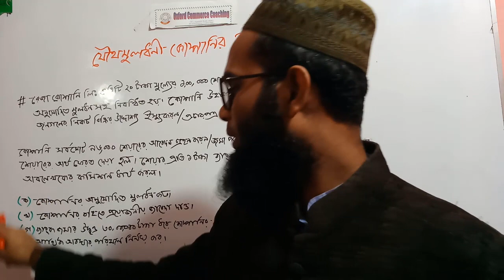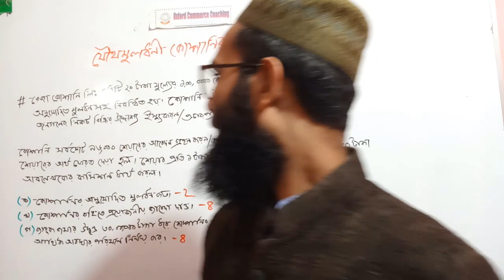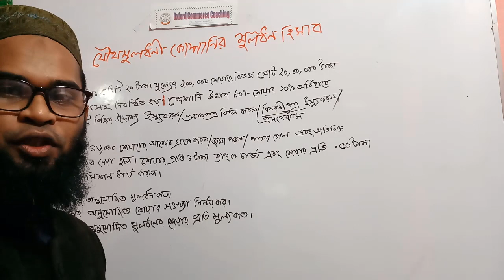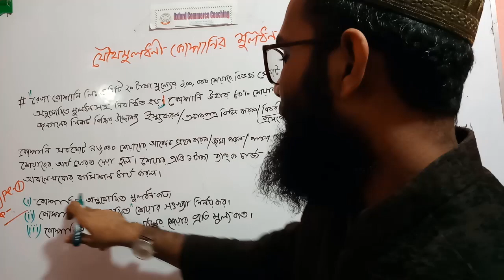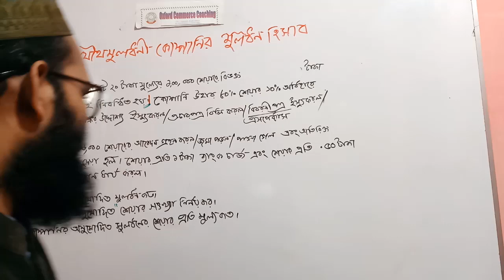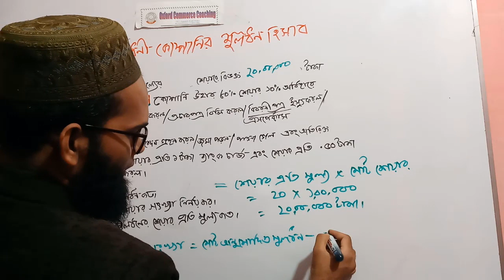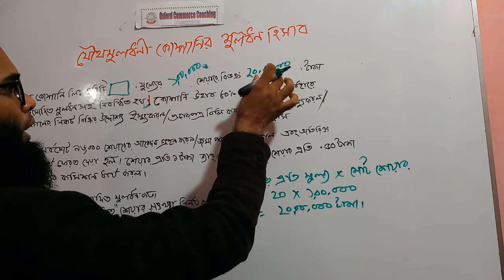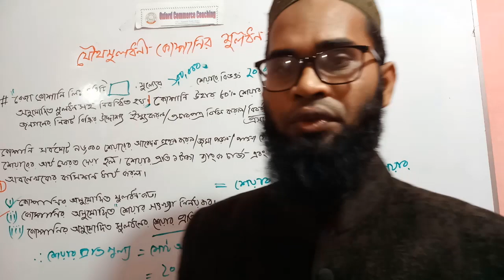Part-1: HSC Accounting 2nd paper// Share Issue /(শেয়ার ইস্যু /যৌথ মূলধনী কোম্পানির মূলধন )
HSC#Accounting 2nd paper// Share Issue(শেয়ার ইস্যু /যৌথ মূলধনী  কোম্পানির  মূলধন )
type- 1(part-1)
হিসাব বিজ্ঞান -২য়  পত্র
যৌথ মূলধনী  কোম্পানির  মূলধন / শেয়ার ইস্যু  অধ্যায়ে যাতে সকল ছাত্র / ছাত্রী  সৃজনশীল অংশের ক, খ, গ এর প্রশ্ন বুজতে পারে এবং  প্রশ্ন যতই ঘুড়িয়ে করুক না কেন , তোমরা যাতে উত্তর করতে পারো। এই জন্য ক অংশের জন্য টাইপ ১- পার্ট  ১,২,৩,৪ এবং খ অংশের  জন্য টাইপ -২ - পার্ট ১,২ ও গ অংশের জন্য টাইপ ৩ পার্ট -১,২ হিসাবে আপলোড করা হবে। তোমরা যদি প্রতিটি ভিডিও সম্পূর্ণ দেখো আমার বিশ্বাস তোমাদের এই অধ্যায়ে কোনো সমস্যা হবে না- ইনশাল্লাহ। .
আহমেদ রুবেল স্যার -০১৭২৪ -৩৬৮৭৩২

শেয়ার ইস্যুঃ